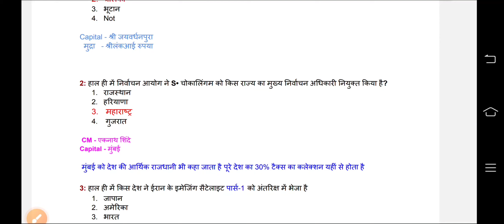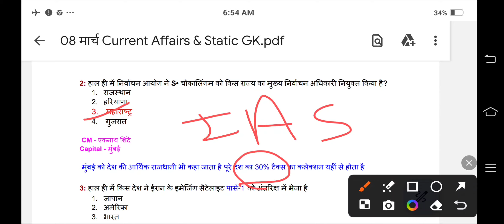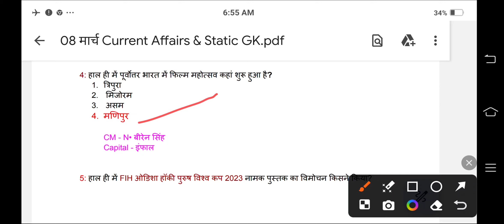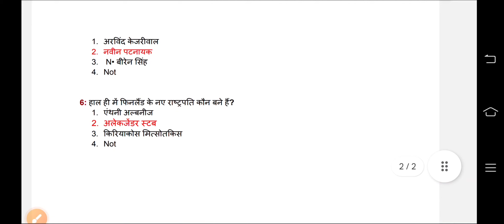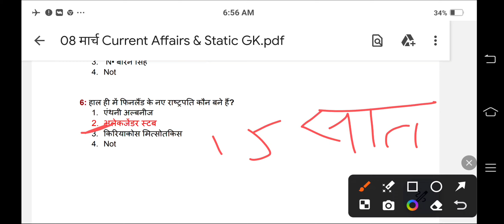Current Affairs Static GK || Target with Gaurav